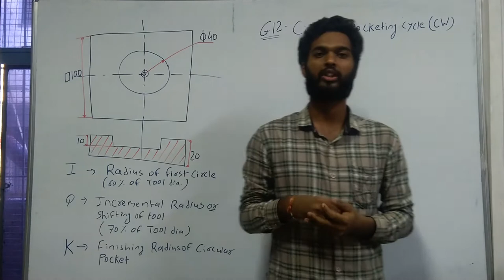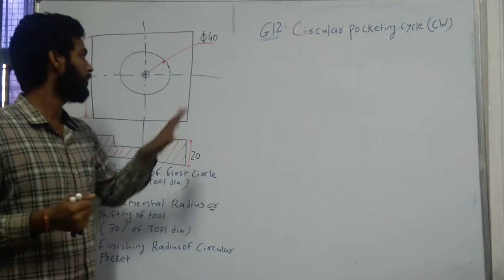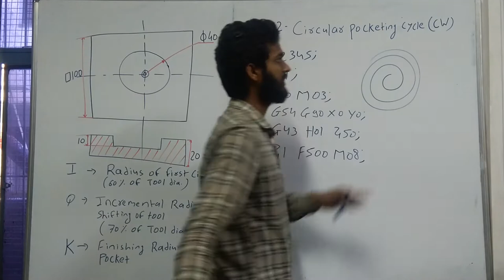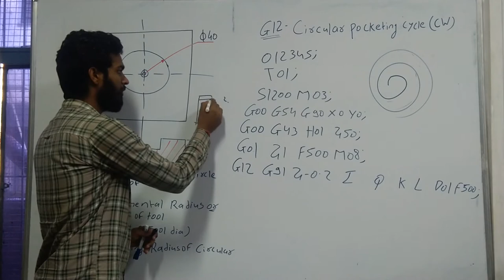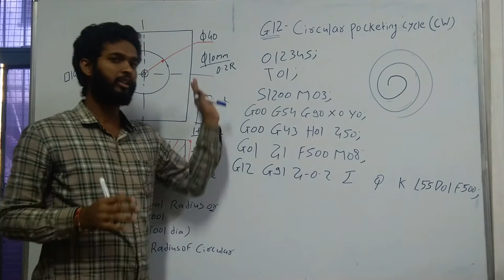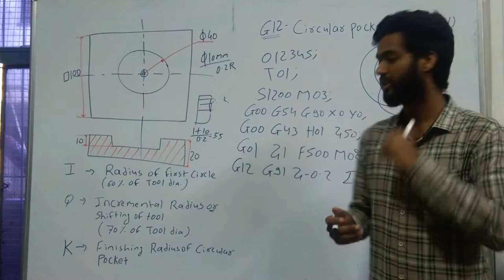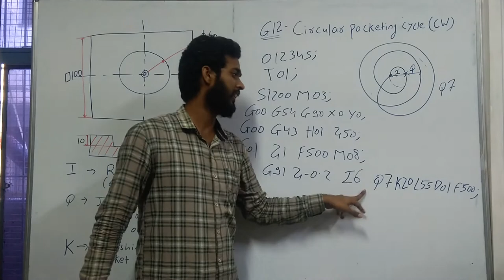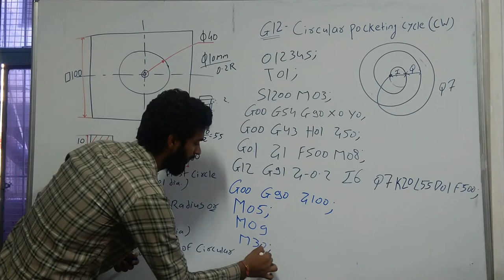Lecture 5 - G12 Circular Pocket Milling Cycle (CW) (for HASS controller)